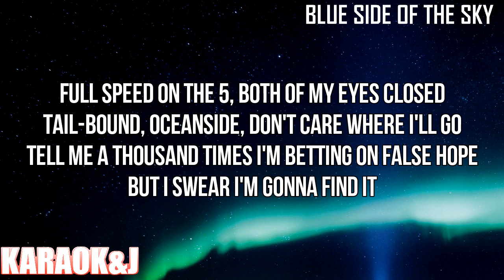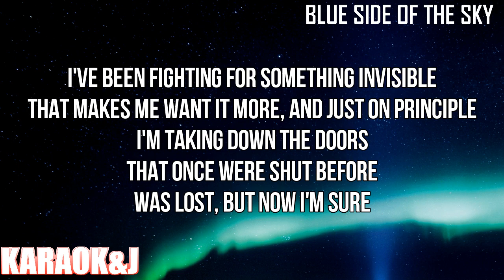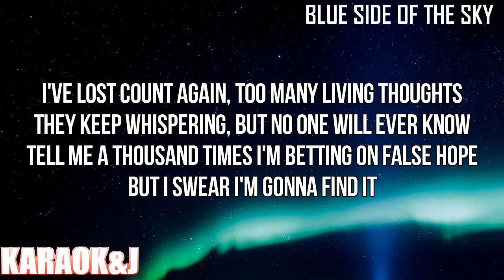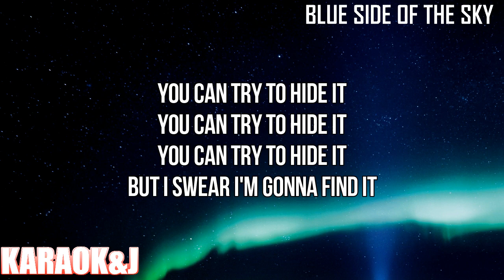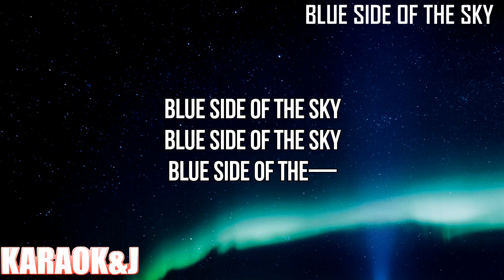Blue Side of the Sky (From "Purple Hearts") - Sofia Carson (Instrumental Karaoke) [KARAOK&J]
Sofia Carson - Blue Side of the Sky (From "Purple Hearts") (Karaoke Version)

Watch the Karaoke Video of the song "Blue Side of the Sky (From "Purple Hearts")" by "Sofia Carson" made by KARAOK&J.